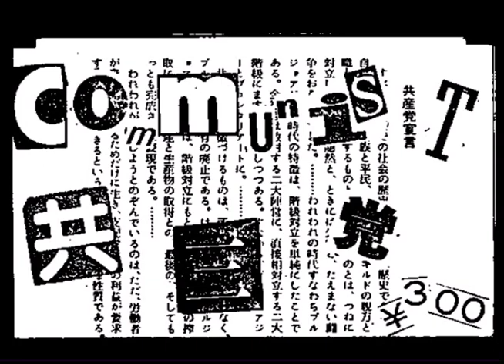Kyosanto - アナーキスト